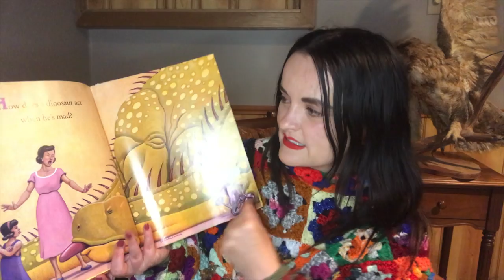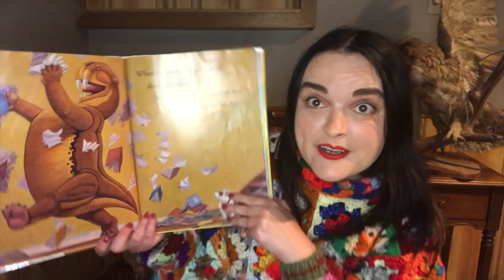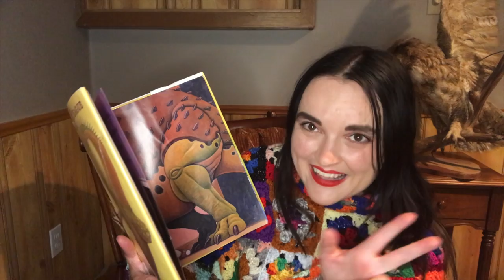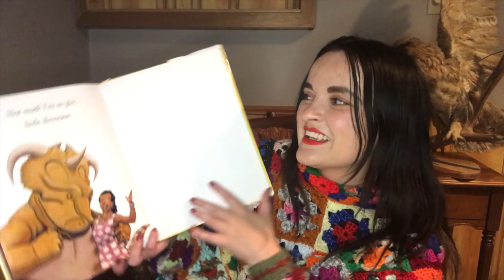How Do Dinosaurs Say I'm Mad by Jane Yolen and Mark Teague - Bedtime Approved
A poem about feeling angry and what to do.  Helpful even if you aren't a dinosaur at all.